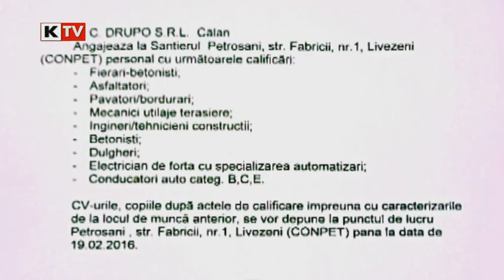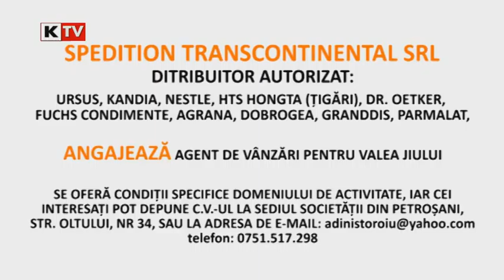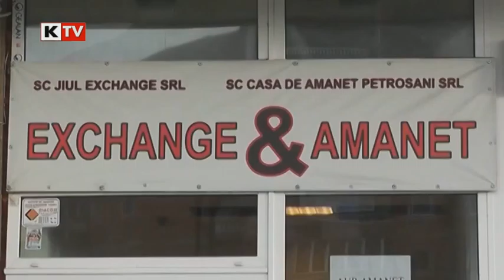Vorbeste lumea 17 februarie 2016